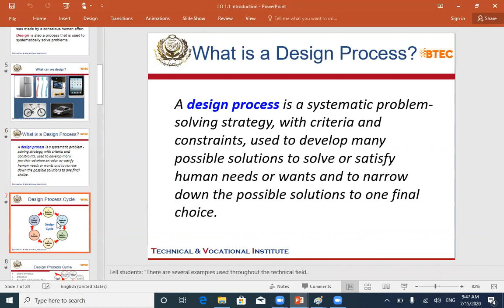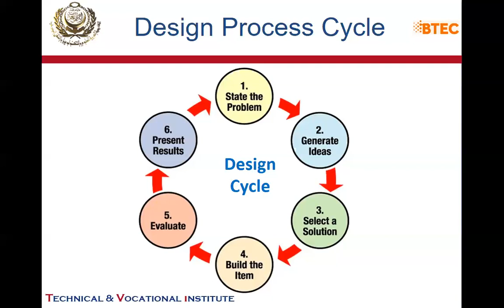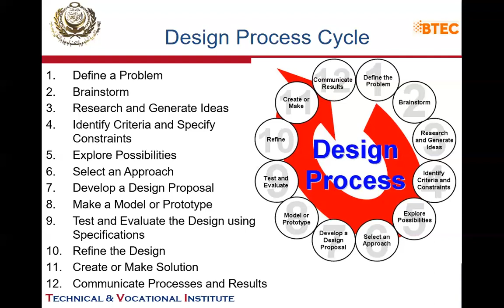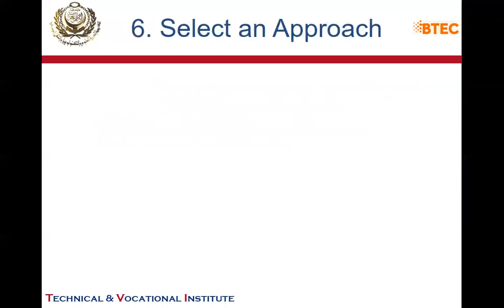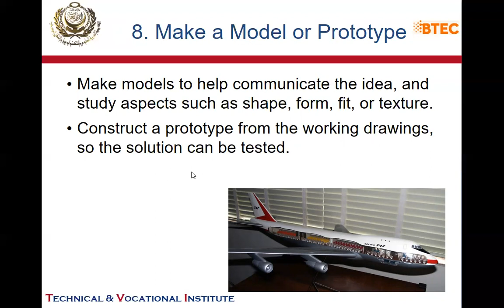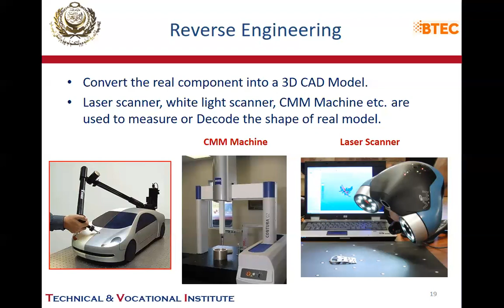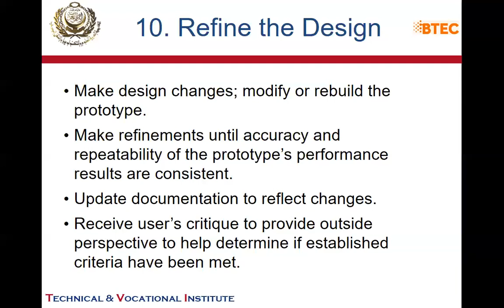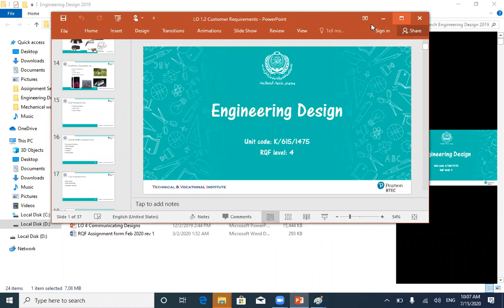15 jul 2